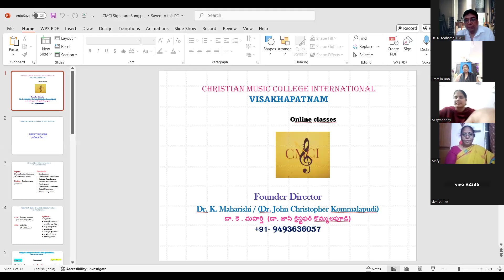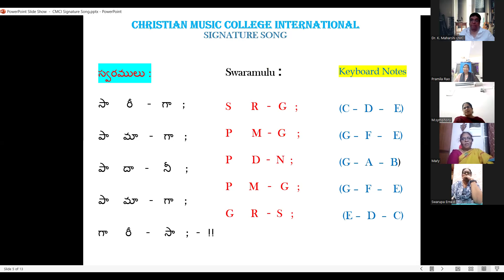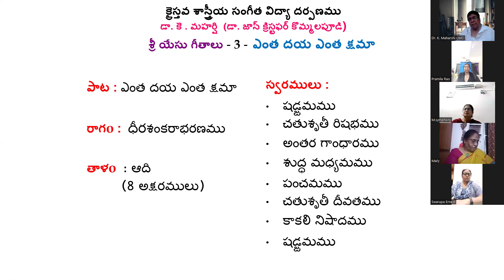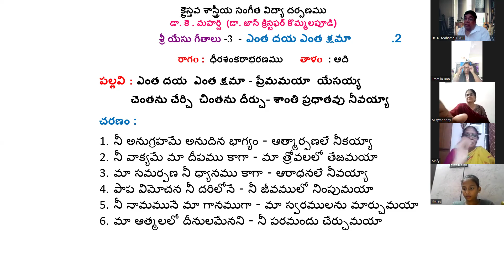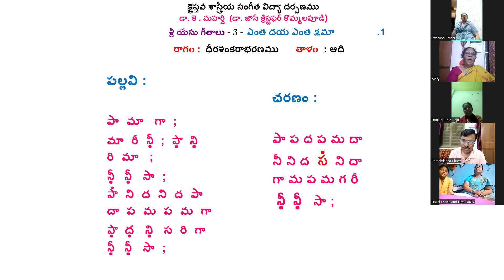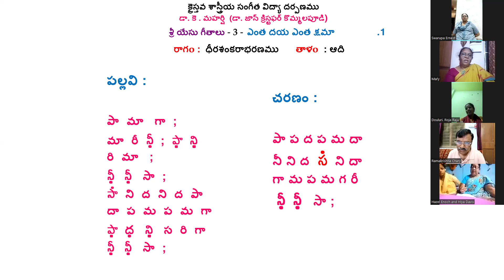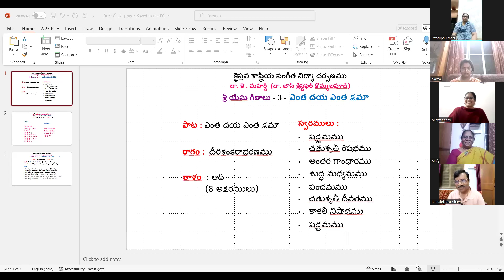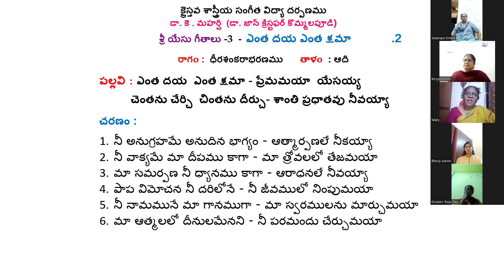15-10-2024, -- 3rd Batch Online Classes-64thday -CMCI- Dr.K. Maharshi